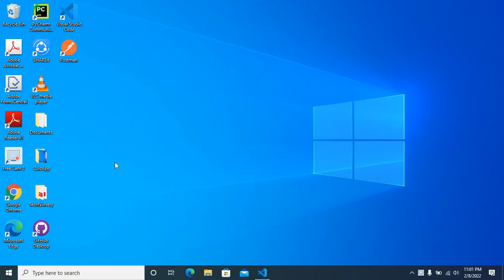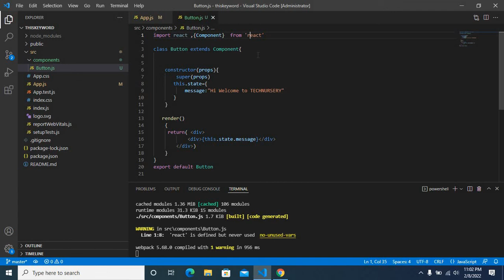Cannot find file index js does not match the corresponding name on disk node modules React Module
Module not found: Error: Cannot find file: 'index.js' does not match the corresponding name on disk: '.\node_modules\React\react'. I got this error when i was working in react web application.